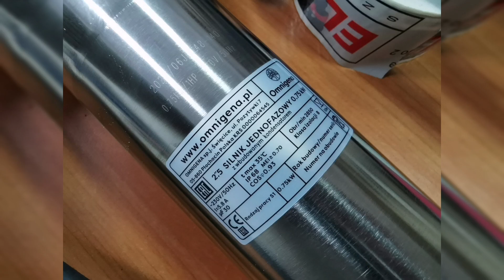Przewód do pompy za krótki!! Jak to zrobić?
To bardzo ekscytujący materiał o przedłużaniu przewodu do pompy 😁

Przewód gumowy H07RN-F 3x1,5
Pompa 1F 0,75kW

Pozdrawiam!